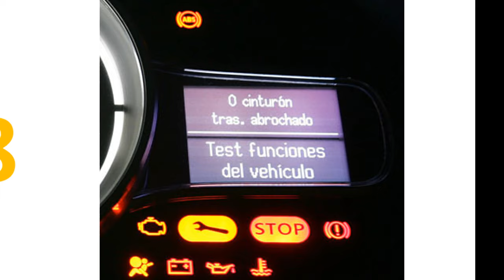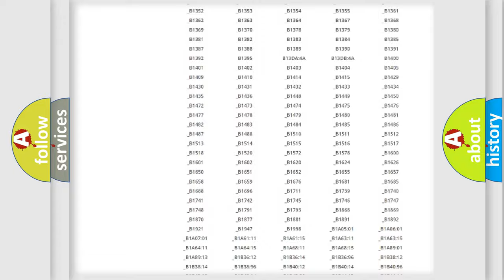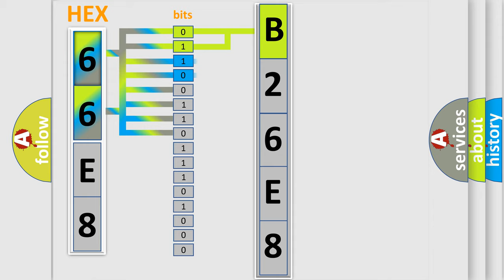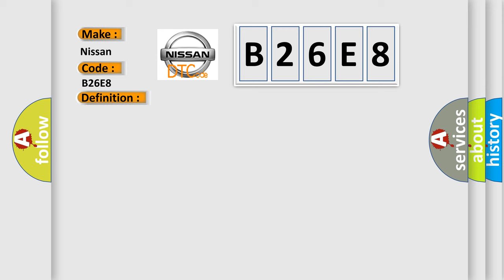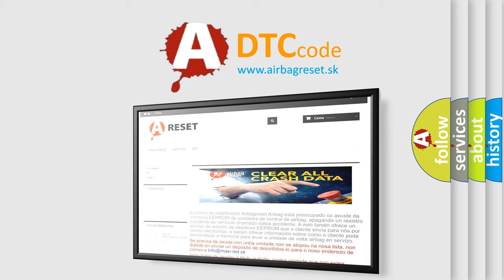DTC Nissan B26E8 Short Explanation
Contents:
0:21 Basic DTC analysis according to OBD2 protocol standard.
1:48 Insight into programming
2:58 A diagnostically understandable description of the Diagnostic Trouble Code
3:05 Basic error definition

Make:
Nissan
Code:
B26E8
Definition:
Loss of HUD Communications
Description: